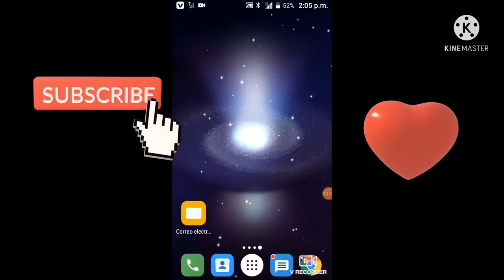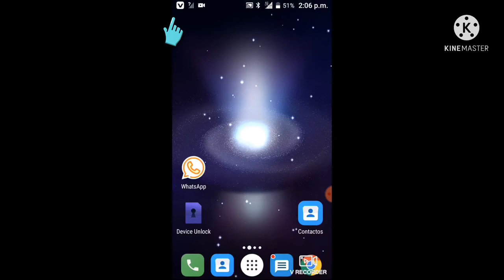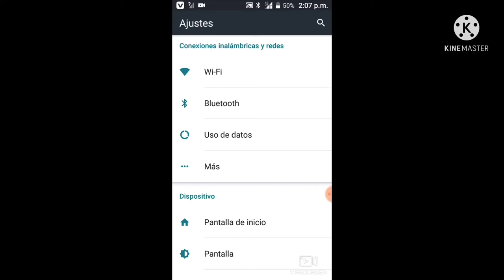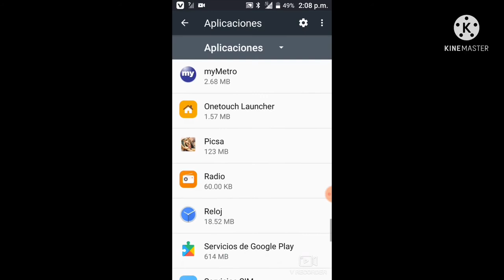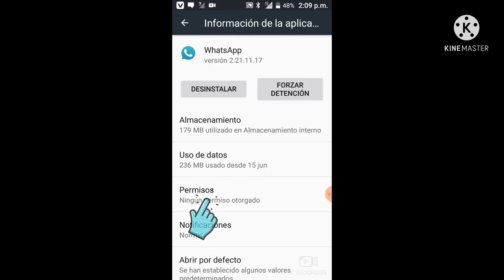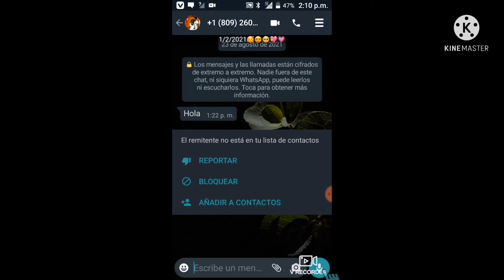Cómo activar los permisos de whatsapp en android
Cómo activar los permisos de whatsapp en mi android